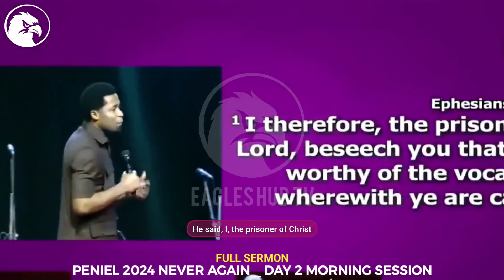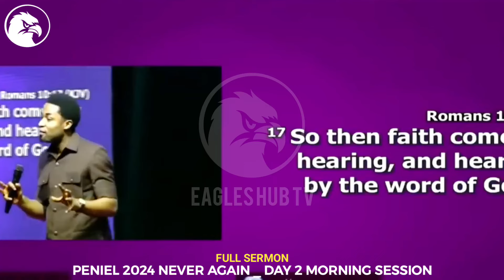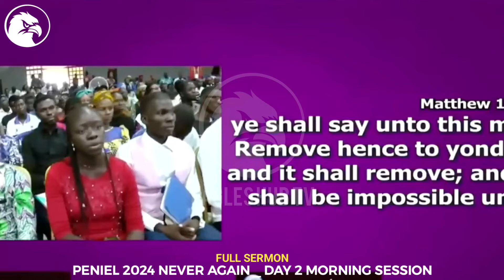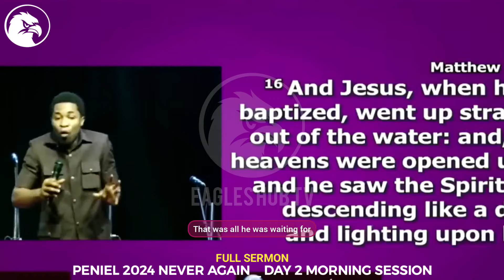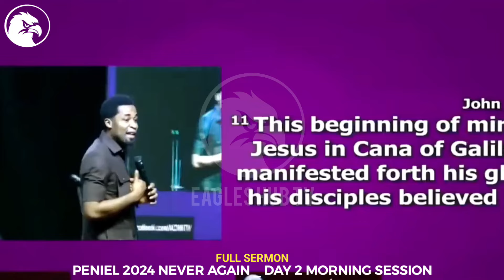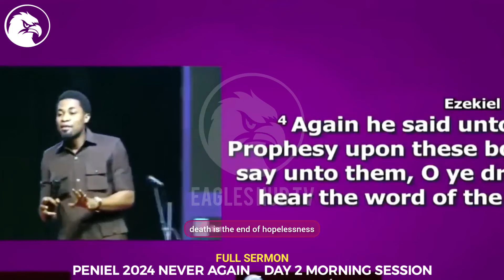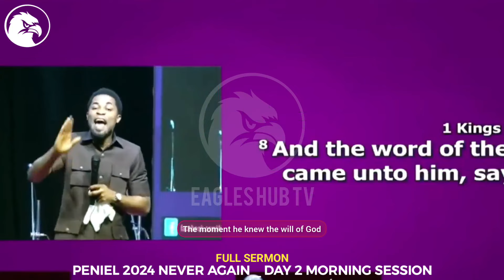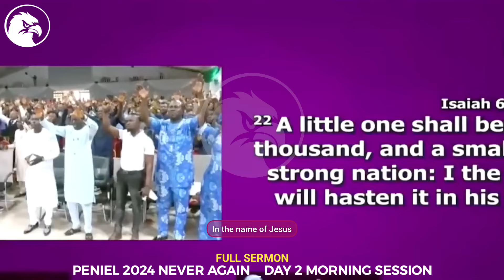THE 2 TWO WAYS TO ACTIVATE THE ANOINTING IN YOUR LIFE||APOSTLE MICHAEL OROKPO